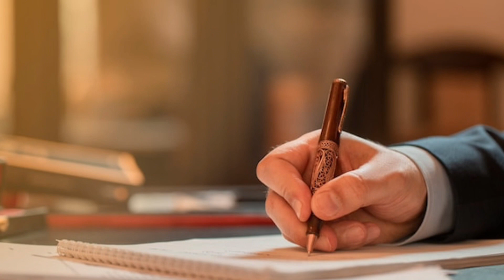កិច្ចការរបស់និស្សិត ឃៀង និងថាត់ (SU1)